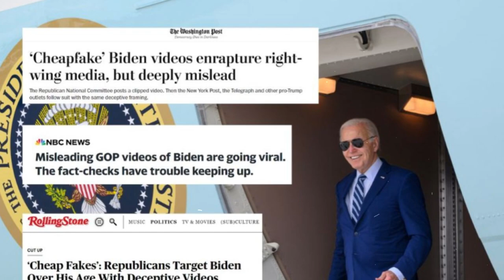OBAMA respalda a Biden